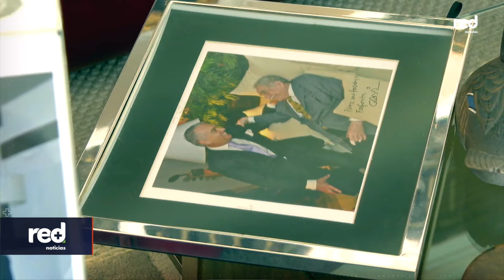José Gabriel Ortiz revive algunas anécdotas que vivió junto a Gabriel García Márquez | Red+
El ex embajador de Colombia en México, José Gabriel Ortiz nos cuenta las anécdotas que vivió con Gabriel García Márquez. Por pedido de la esposa del nobel, Ortiz fue el encargado de comunicarle al entonces presidente Juan Manuel Santos la mala noticia. José Gabriel guarda, como un tesoro, dos fotografías en las que aparece con el escritor de Aracataca.